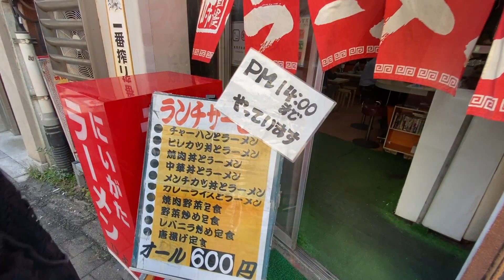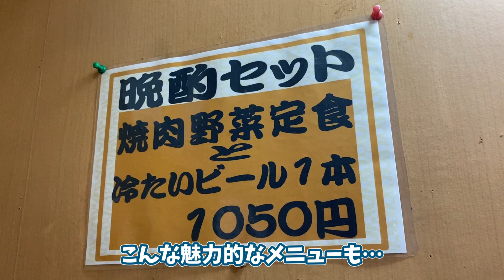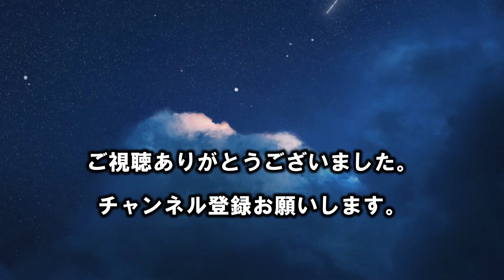新潟駅から徒歩２分！46年続く老舗でコスパ最強のラーメン屋さん「新潟ラーメン ひよこ」新潟グルメ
【新潟 ラーメン ひよこ】
新潟駅から万代シティ方面に向かい213ｍ
新潟県新潟市中央区弁天1-3-31
営業時間
11:00～14:00
17:00～24:00